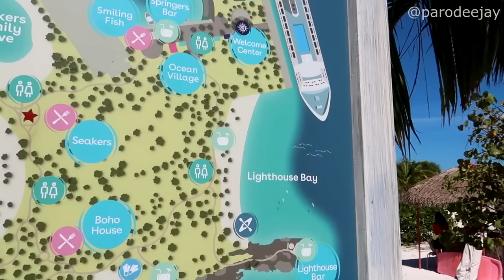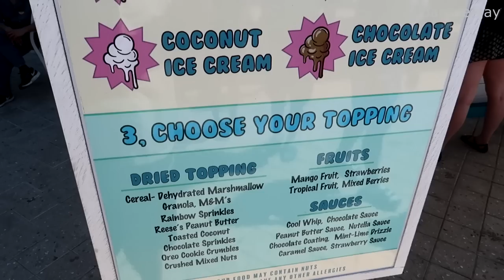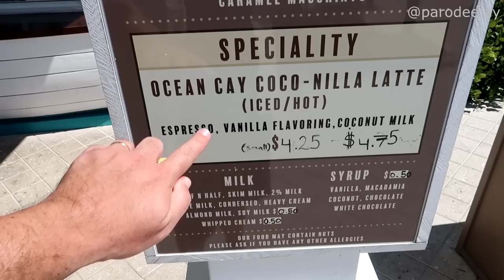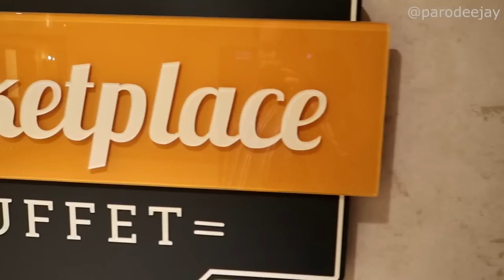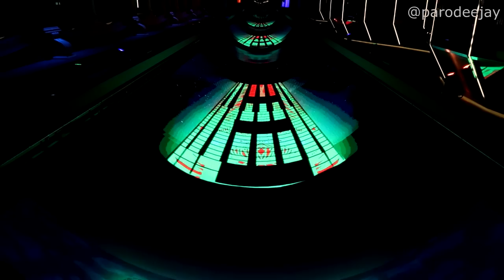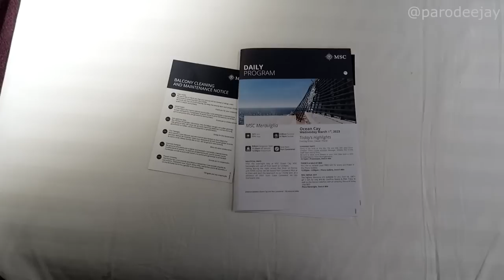MSC Meraviglia Pt.3 - Ocean Cay, Lighthouse Beach, Buffet Oops, Rock Show, Dome Show, Silent Disco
Welcome to Ocean Cay MSC Marine Reserve! Join us as we hop off and enjoy MSC Cruise Line's private island, including snorkeling at Lighthouse Bay, exploring parts of the island we haven't seen in a while, misunderstanding instructions on how the buffet works... then we hop back onboard for dinner, the "Born To Rock" production show, a lighthouse show in the galleria, late night pizza, the silent disco on the pool deck, and more madness!! :D

00:00 BOOM!
00:04 Morning Mode
01:18 Let's Hit The Beach
06:43 Exploring The Island
10:50 How Not To Buffet
13:21 Evening Chat Mode
14:22 The Quest For Dinner
16:54 Post-Dinner Wanders
17:59 "Born To Rock" Show
21:12 Tropical Moment
22:32 Lighthouse Dome Show
25:37 Late Night Snacks
26:38 Silent Disco
31:14 The Evening Ends

It's time for a back-to-back cruise adventure onboard MSC Meraviglia... we're starting with a four day sailing out of Port Canaveral, Florida with stops in Nassau and Ocean Cay MSC Marine Reserve in the Bahamas! We've got a Bella level guarantee balcony cabin for this sailing, which was from February 26, 2023 to March 2, 2023... but we're moving to Yacht Club on our upcoming second leg... let's do this thing!! :D